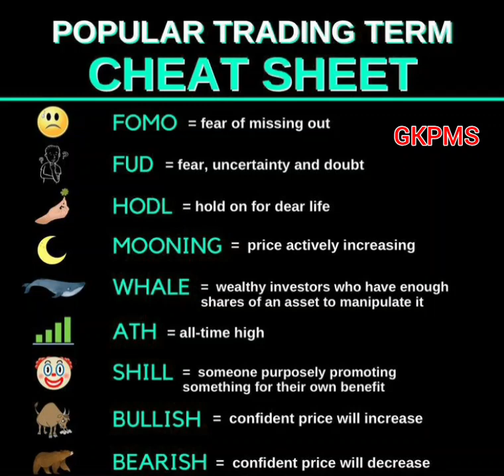Popular Trading Term Cheat Sheet - GKPMS